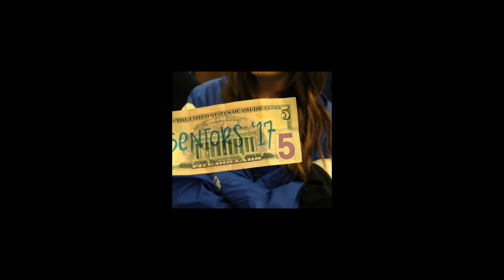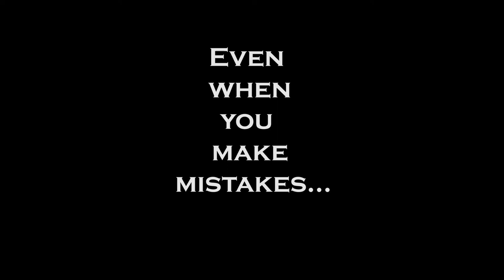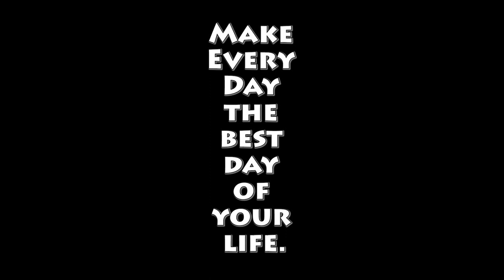Fulton City High School--Senior Video 2017